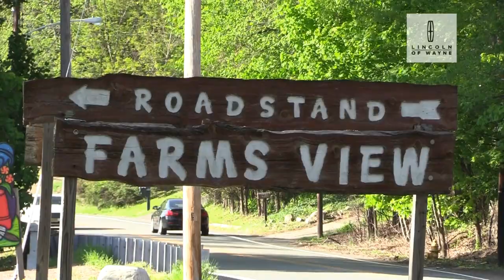Hills & Valleys A Journey Through Wayne, N.J. - My Home Town Preview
Without the help of this films sponsors there is NO film. That the residents of Wayne will get to enjoy this film for free for all time is due to the sponsors so THANK YOU to them. This is the "Home town" preview for the film. The LA Style premiere for the film is being held at the Wayne YMCA Theatre on November 2nd at 6:30pm. The film itself takes us from the beginning and Arent Schuyler's negotiations with the Indians , through General George Washington's Continental Army encampments all the way through to today's version of Wayne. The story is told through the narration of writer & director Paul Bastante ("An American Small Town" and "Before A Nation) and through interviews of the people of Wayne both past and present. The story of the YMCA is covered as well as Laurelwood Arboretum and the epic story of Preakness, a horse that perhaps is Wayne's most famous residents. The November 2nd premiere is selling out fast. You must go and reserve tickets and they are very limited. (Only the first 400 will get seats).